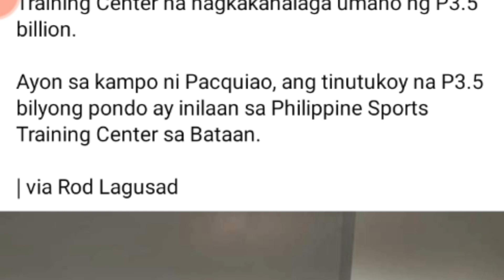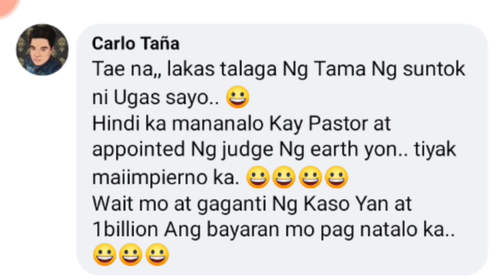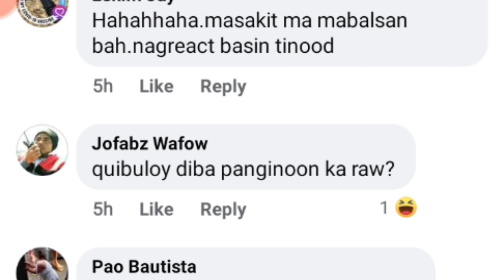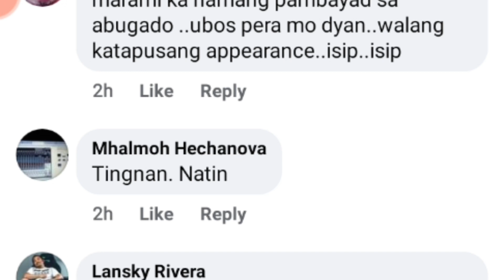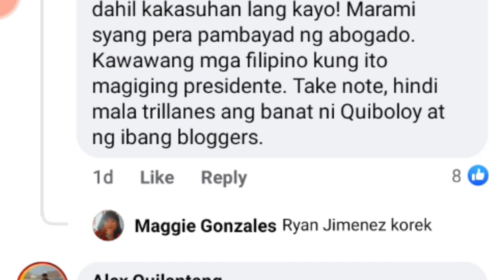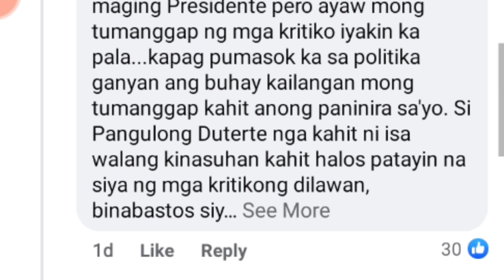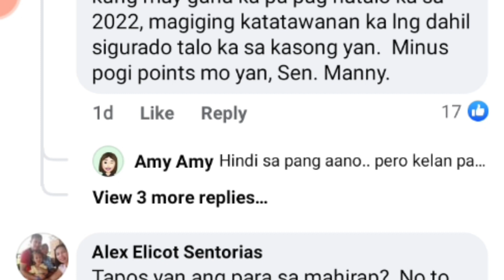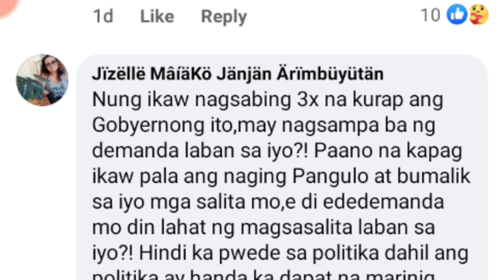Manny Pacquiao file a CYBERLIBEL case against QUIBOLOY /Netizens Reactions